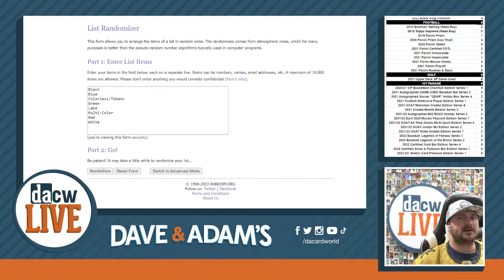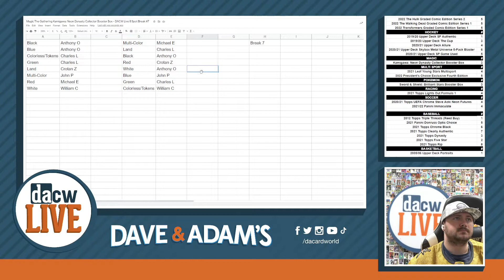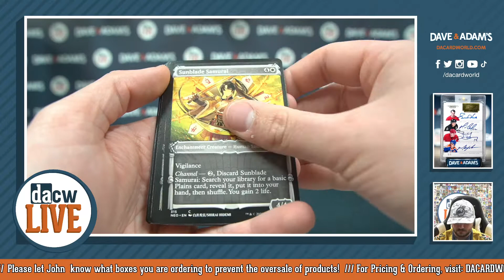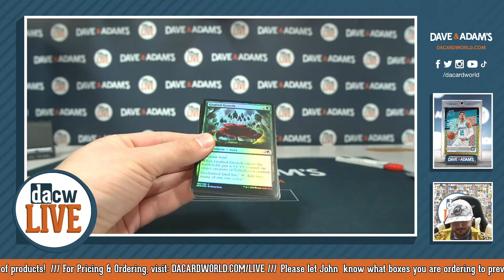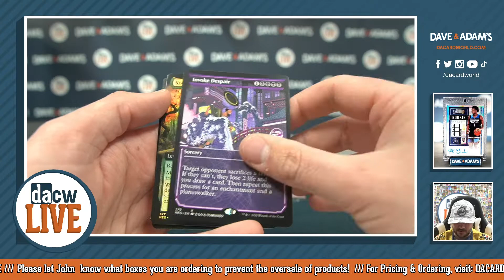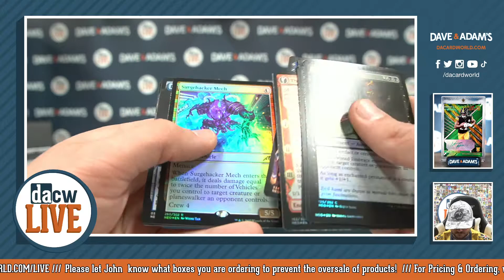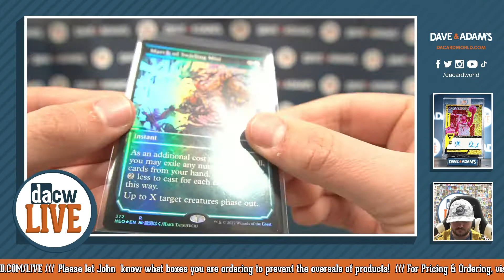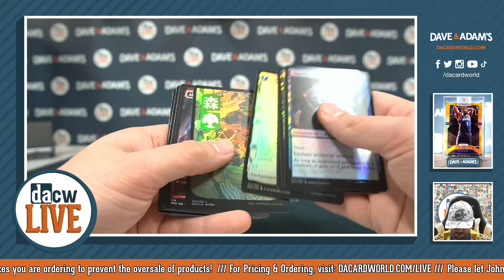Magic The Gathering Kamigawa: Neon Dynasty Collector Booster Box - DACW Live 8 Spot Break #7 3/5